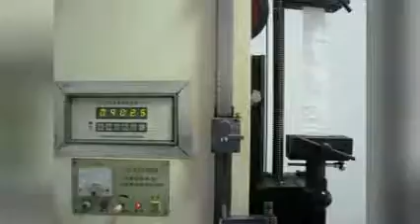1ton bulk bag with low price